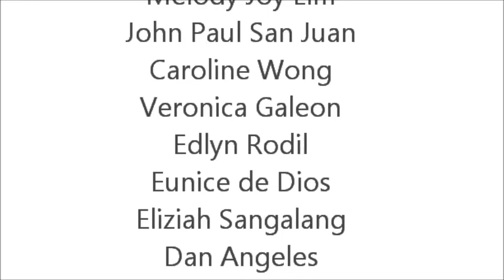NSTP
DLS-CSB NTSP
Lim
Galeon
Wong
San Juan
de Dios
Sangalang
Rodil
Angeles